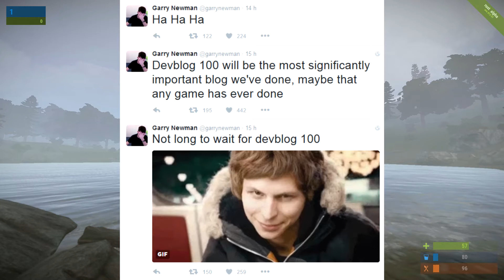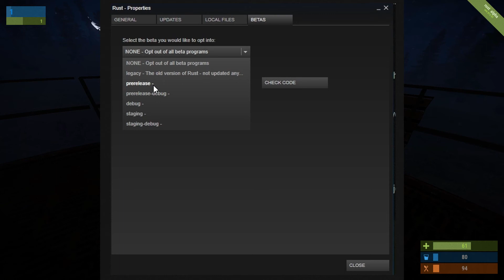Rust Devblog 99.1.Analisis y opiniones (Probamos sistema XP)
Analizamos el devblog de Rust 99.1 Y probamos el sistema de experiencia en su servidor de desarrollo.